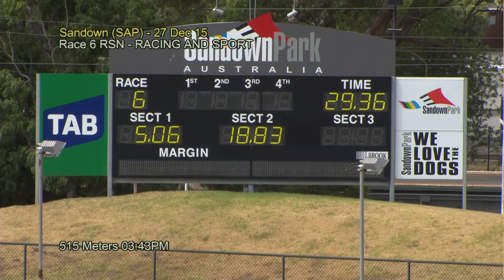SAP SUN 27 DEC 15 R6